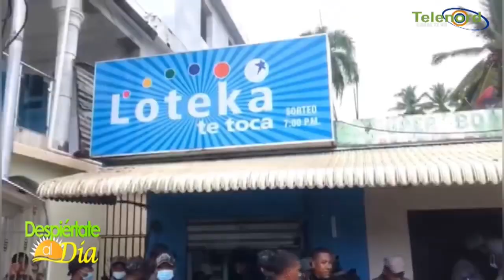Hombre mata a su concubina y varios heridos por disputas por punto de drogas en Nagua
- lo cuenta Jose Manuel Frias